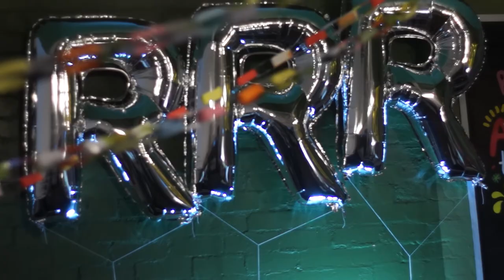Jimmy Stewart & The Miserable Little Bastards - 'Dark Side Of Sunday' (Live at 3RRR)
Jimmy Stewart & Friends play Maurice Frawley's 'Dark Side of Sunday' live on the JVG Radio Method for the 2013 Radiothon.

Cameras by Andrew Watson & Dylan Bird
Edit by Andrew Watson

For more interviews and live performances, check out the website of Melbourne community radio broadcaster Triple R